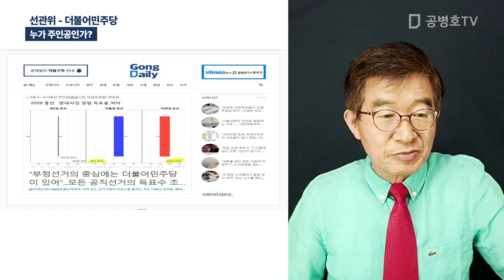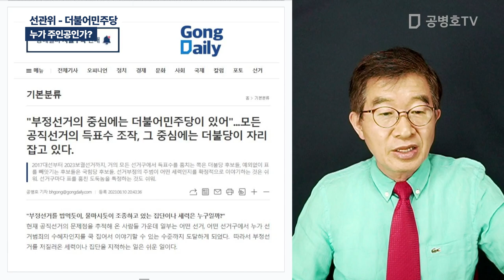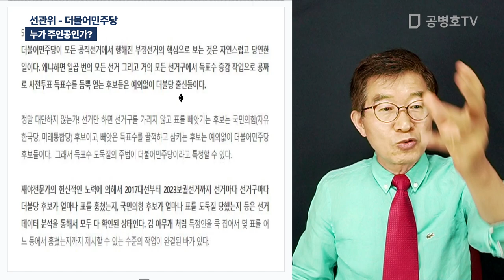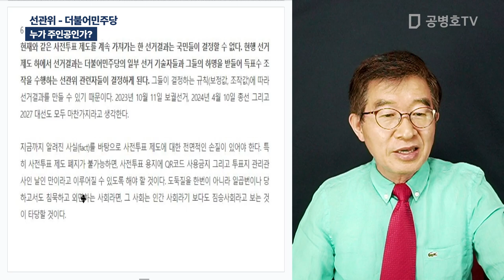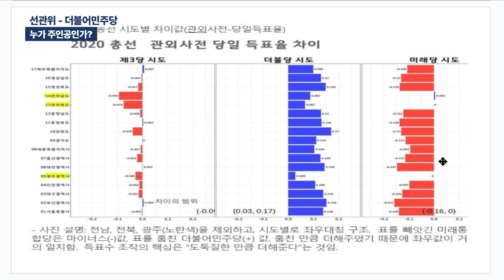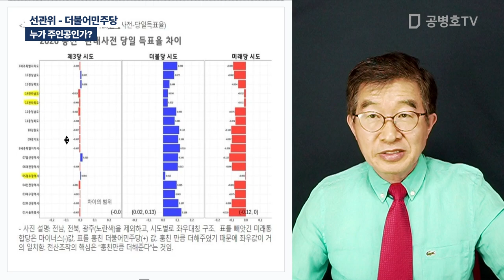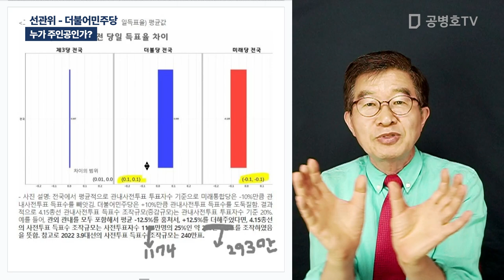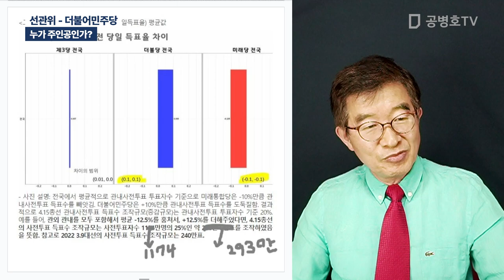선관위 - 더불어민주당 / 누가 주인공인가? [공병호TV]